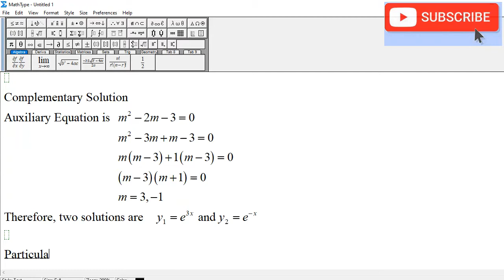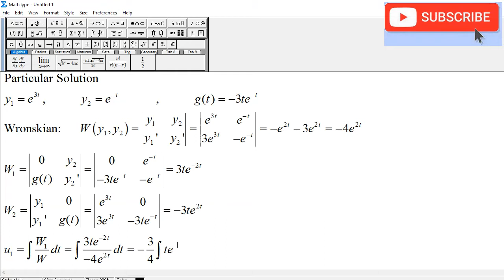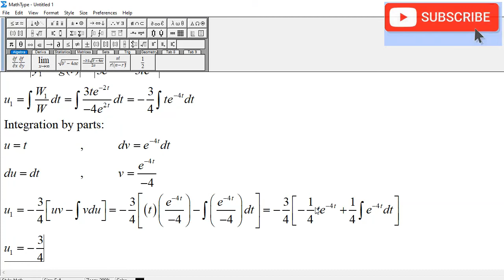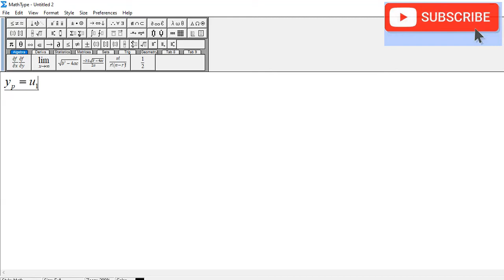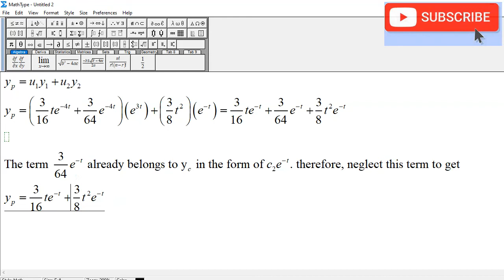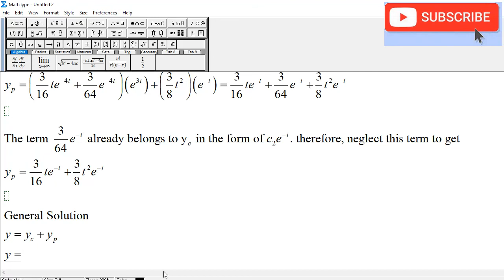Differential Equation Variation of Parameters: y'' - 2y' - 3y = -3te^(-t)